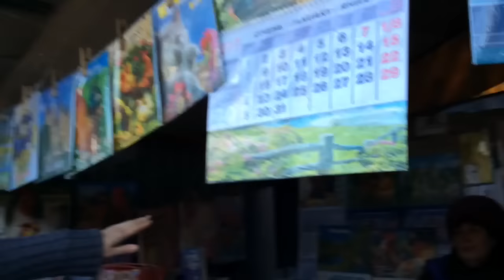Сколько платят за места на Центральном рынке